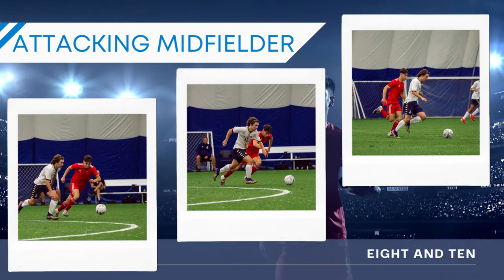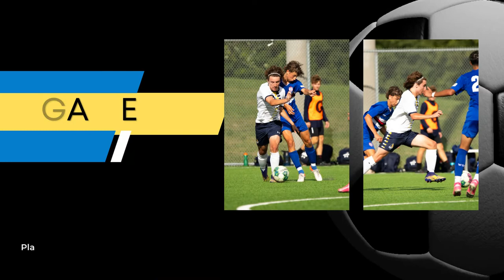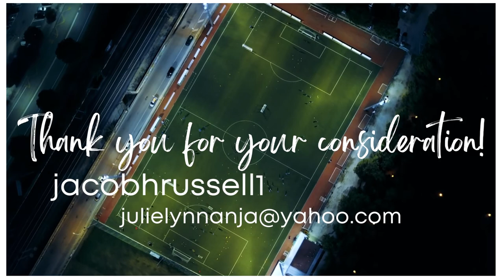Jacob Russell - Midfielder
Jacob is a versatile midfielder currently playing for the Whitby FC OPDL team.